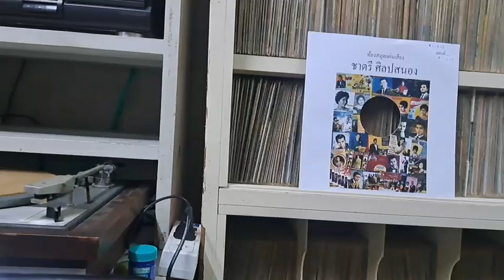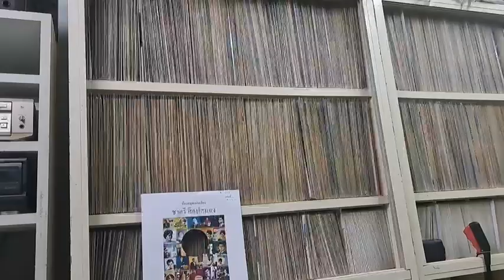315 ขวัญใจพี่ -วินัย จุลละบุษปะ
ห้องสุดแผ่นเสียง ชาตรี ศิลปสนอง
ทำนอง ร้อยแก้ว รักไทย
คำร้อง ร้อยแก้ว รักไทย
เปิดจากแผ่น 78 ตรา ค้างคาว DCJ 69
วงดนตรี ร้อยแก้ว รักไทย